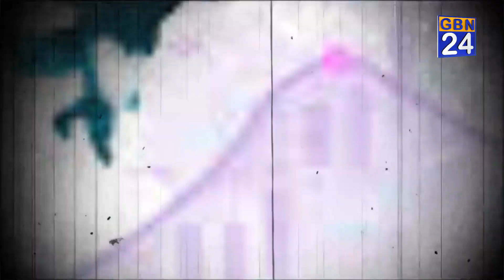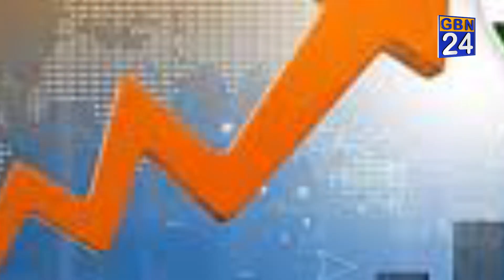क्या आप गुजरात मॉडल की इस सच्चाई से हैं वाक़िफ़ ? | Gbn24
क्या आप गुजरात मॉडल की इस सच्चाई से हैं वाक़िफ़ ?

Gbn24 News | Gbn24 | Hindi News | Gbn24 News Live